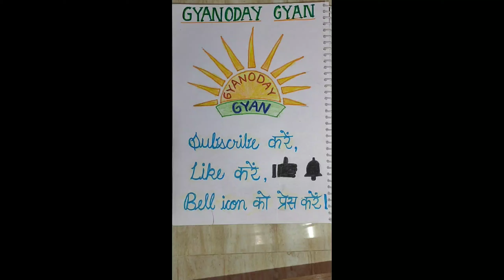Q. No. 2&3 Ex. 1.2 Math Class 8 Chapter 1 Rational Number, NCERT Full Solution Video bilingual Eng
Class 8th math exercise 1.2 question no.2 and 3 Rational Numbers full Solved by bilingual English and Hindi.

JAY HIND 🙏🙏
In Gyanodaya Gyan channel, you are being given complete preparation for Math of class 8 which will be very beneficial for you, then subscribe to the channel to stay connected with Gyanodaya Gyan and every new video you enter, the notification should reach you first.  If the video looks good then like it, if there is any suggestion then comment.
Thanks U
ज्ञानोदय ज्ञान चेनल पर आपको कक्षा 8 की मैथ की पूरी तैयारी कराई जा रही है जो आपके लिए बहुत फायदेमंद होगी तो आप ज्ञानोदय ज्ञान से जुड़े रहने के लिए चैनेल को सब्सक्राइब करें और जो भी नया वीडियो डालें उसकी नोटिफिकेशन आपको सबसे पहले मिले उसके लिए बैल आइकन को प्रेस कर दे।
धन्यबाद।